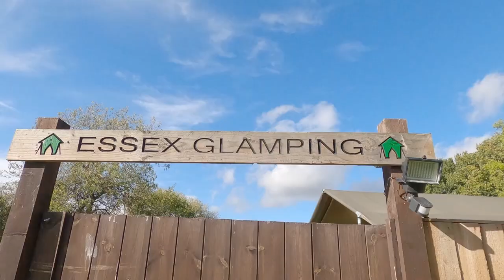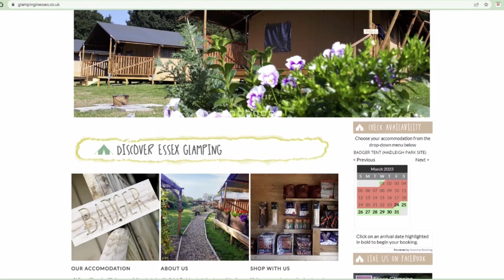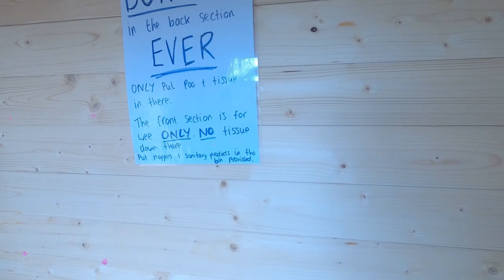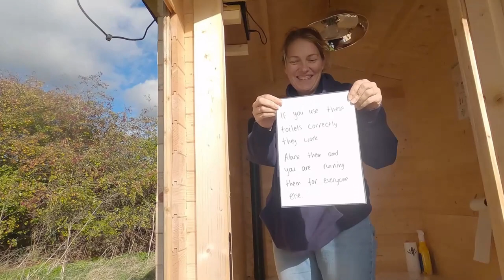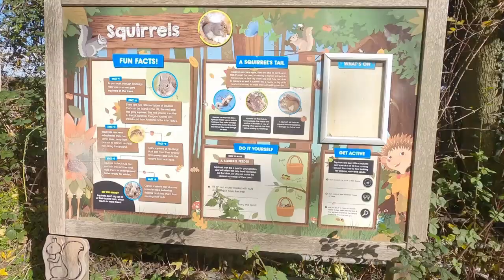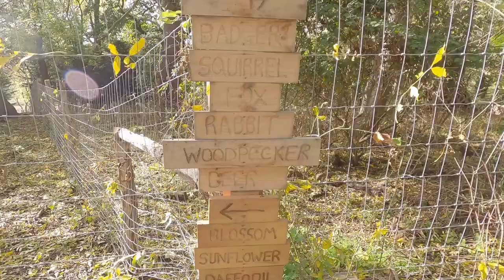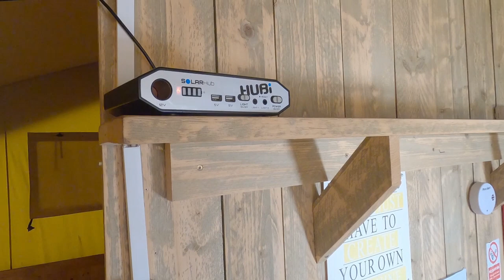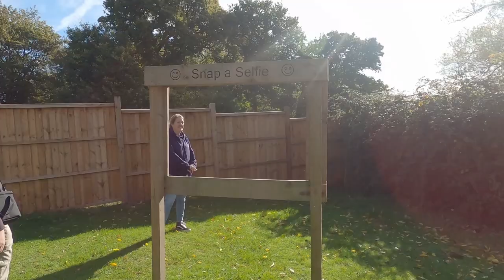Can I run a glamping site with no land? We talk to Essex Glamping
We visited Essex Glamping and had a brilliant chat to Rachel and Wayne about their amazing safari tent glamping site in Essex. They have 10 safari tents and a further 10 unfurnished bell tents that they put up for the summer holidays. They are completely off-grid with compost toilets and outdoor showers.
What is amazing about this set up is that they RENT the land and don't live on-site! They also predominantly do 1 night stays which is really popular.
They work in conjunction with Hadleigh Park so their glamping guests have full use of the parks facilities including toilets and showers! There is also bike hire, play areas, kayaking, pump and parkour tracks! - Its amazing!
Their safari tents all come from Clearsky Safari Tents and Outstanding Tents.
We are so impressed with how they have confidently grown their site and their social media following - go and check them out!

Would you like us to come and showcase your site?